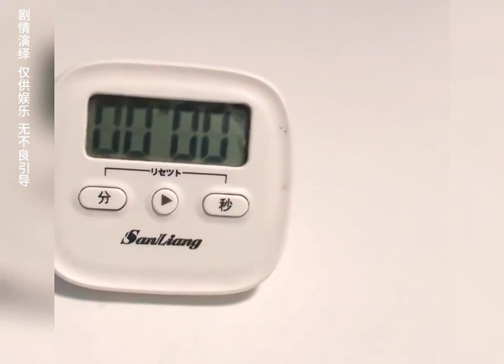盘点措不及防的秒懂瞬间，我还全都看懂了3